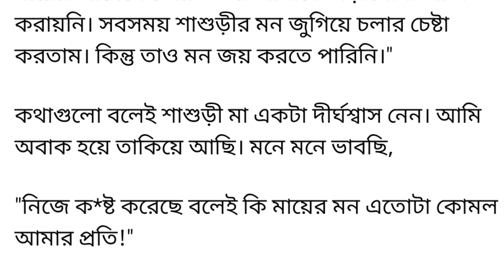"আমার শাশুড়ী মা" Heart Touching Motivational Story || Bangla Short Story || Bengali Golpo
আমার_শাশুড়ী_মা
মারজিয়া জাহান মেঘ